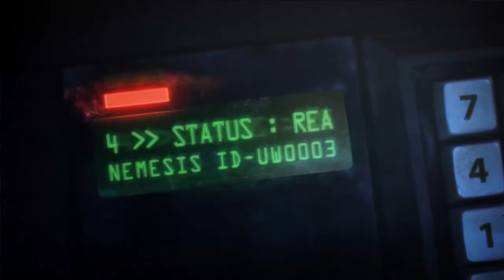Resident evil operation raccoon city parte 4